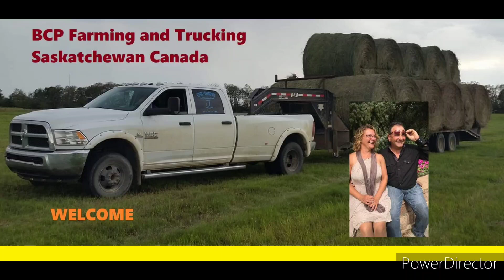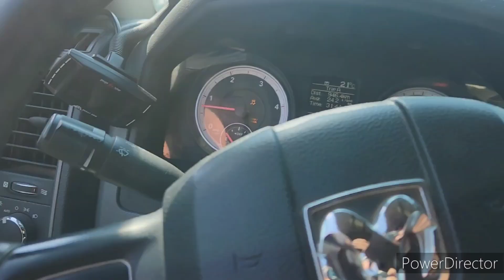Help From Dusty, Hauling Bales 👍